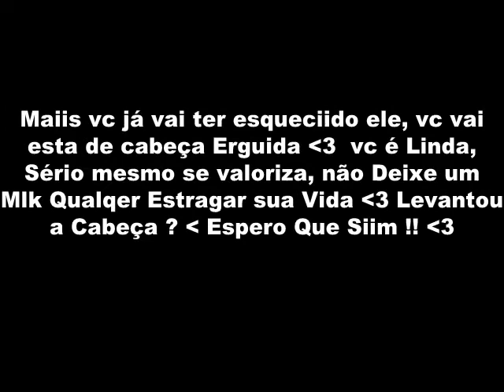Tu er linda Princesa Allinho